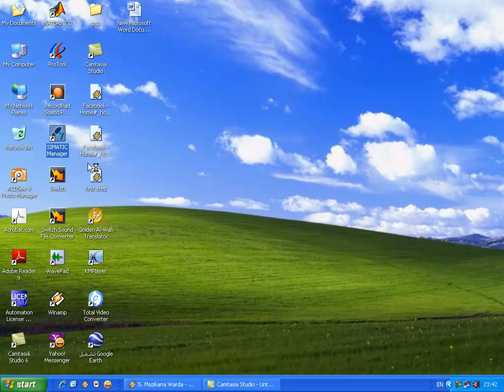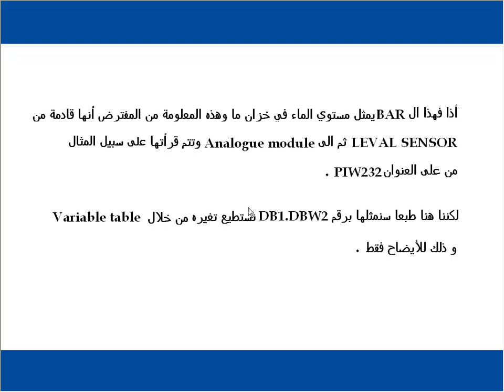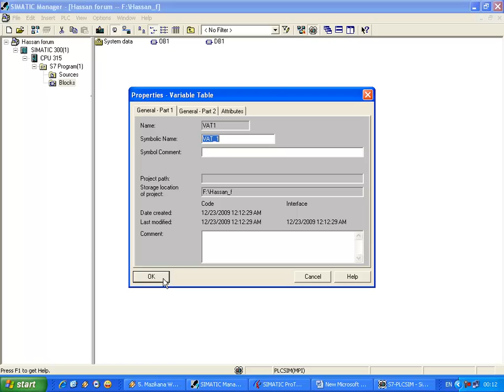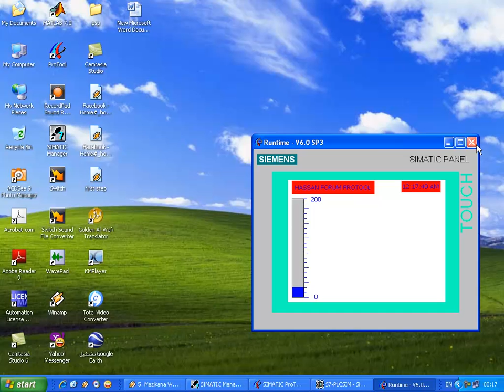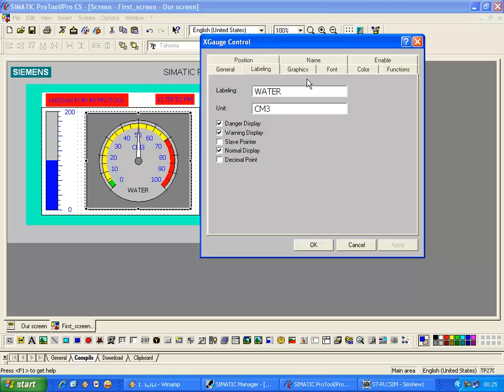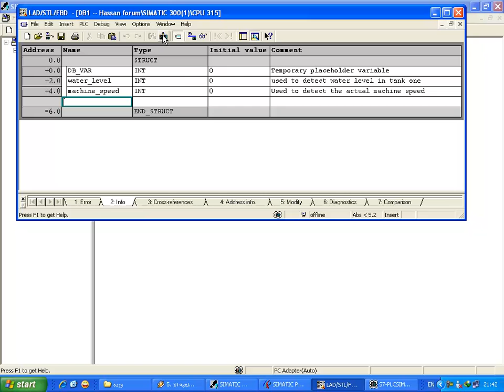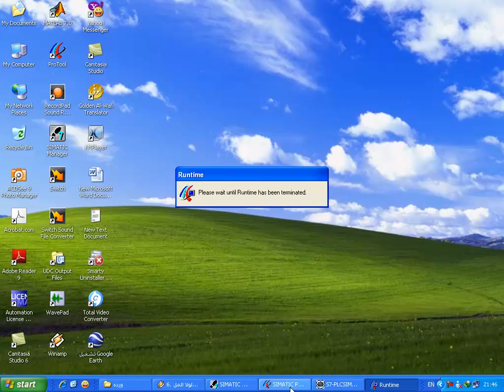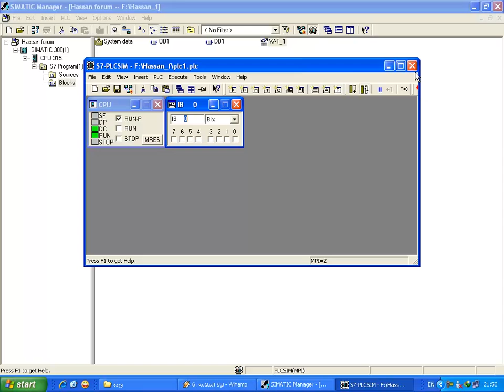Protool 03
دورة في برنامج Protool للزميل مهندس شريف مندور قدمها لمنتدى التحكم الآلي والإلكترونيات